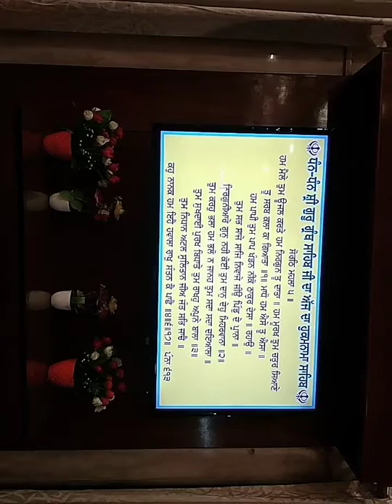Tapp Asthan Brahm Gyaani Dhan Dhan Sant Baba Ishar Singh Ji Maharaj Ji Guruduwara Karam Sar Rara Sah